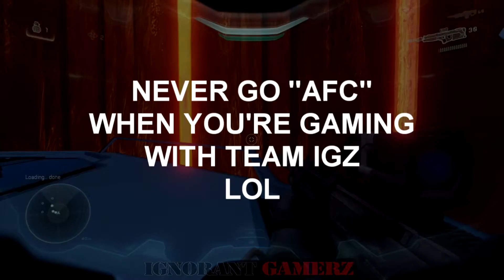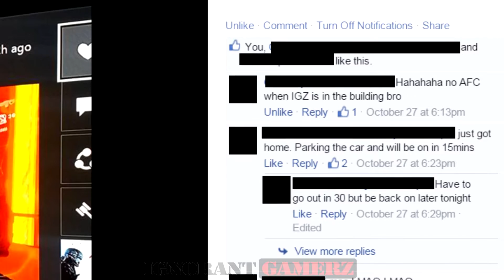HALO 5 Guardians: Never Go AFC with Snow & Team IGZ